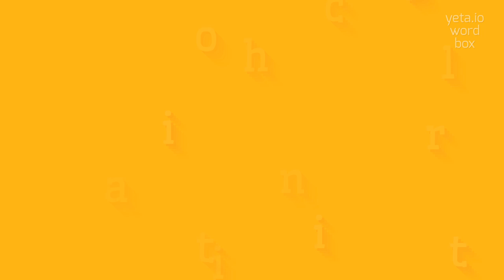How to say "antichloristic"! (High Quality Voices)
Watch in this video how to say and pronounce "antichloristic"!